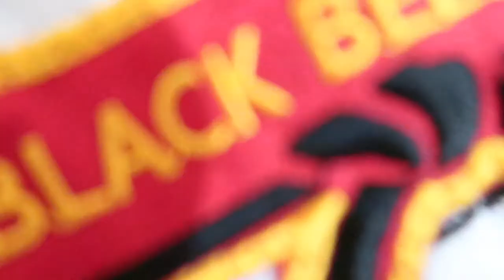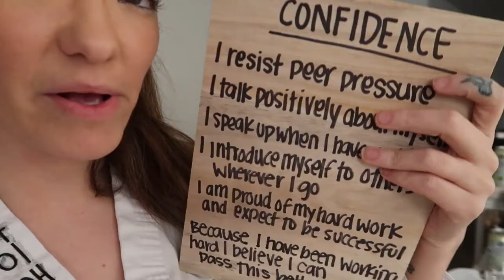Tae Kwon Do Orange Belt Test - Vlogmas 8| Diana Kitsune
Super happy to announce that I got my new Tae Kwon Do belt! I'm not officially an orange belt 9 more belts in order to test for a black belt. The process is so worth it! I love it!

Also today is my best friend's birthday!! Cheers to Sandra!